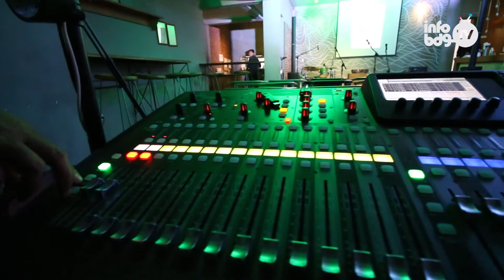[HIGHLIGHT] NGAMPLAG LIVE JULI at Butterfield Kitchen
Ngamplag LIVE bulan juli kali ini bertempat di Butterfield Kitchen daerah Dipatiukur Bandung

Kali ini Ngamplag LIVE dimeriahkan oleh beberapa band yaitu :
- AFA Trio
- Continuum
- Serayu Jingga
- Padhayangan
- 5 Petani